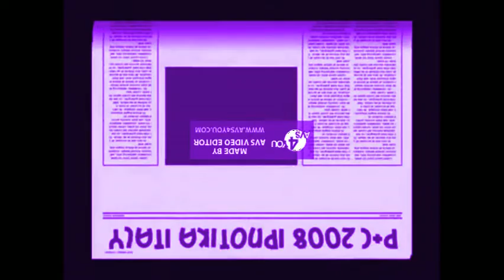PURPLE + BACWRDS + UPSIDEDOWN + CHIMPUNK VOICE Sheep REQUST VIDOE Brazilian PoozeE Yakety SaX Song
HEK INJCET